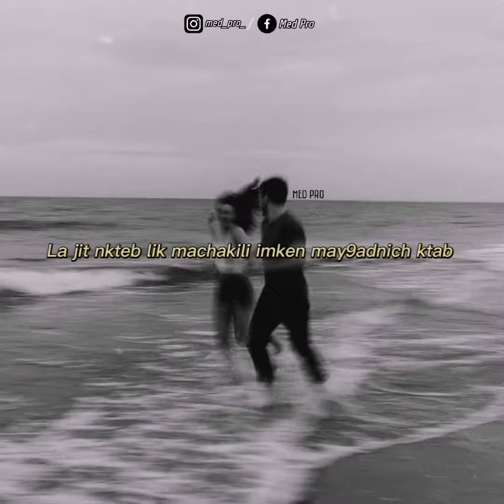Music 📀ma foli 🌌